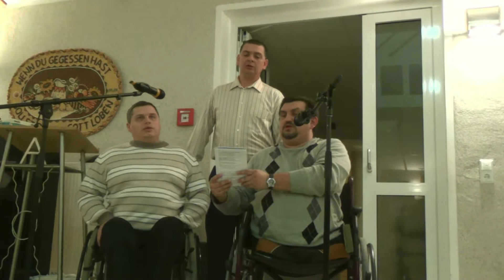Гости из Белорусии - братья спели песню и засвидетельствали каждый о себе.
Вчара у брата Юрия Панок было День Рождения, с чем его и поздравляем!